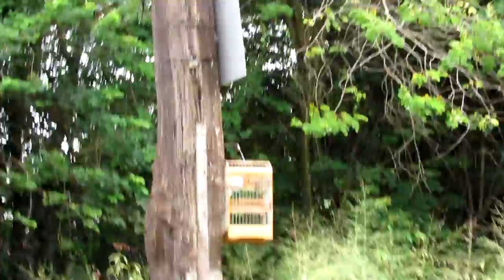SERA QUE MEU COLEIRO CORREU? O SOLTO VEIO PRA MOSTRAR QUEM MANDA!!! - Coleiro Professor Aprendizado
E ai galera assista o vídeo que ficou massa demais, tmj é nós!!!

AQUI ESTA TUDO QUE VOCÊ PRECISA SABER GUIAS PARA PASSARINHEIROS!!!

Valeu passarinheiros !!!👏👍😃🐦